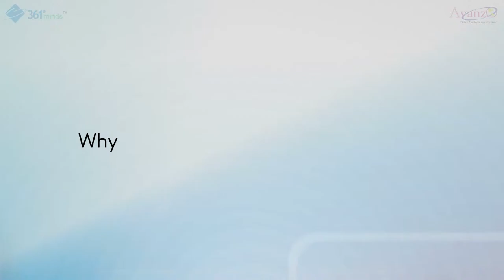Why don’t kids come and confide in us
Why don’t kids come and confide in us - By Dhanya Menon